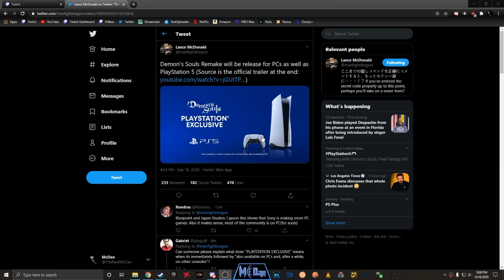Demon's Souls Remake Gameplay Trailer Reaction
Decided not to stream this, but figured I'd record just in case. I'm glad I did. Also, the audio on the stream kept cutting out for me for a few frames at a time. It was super annoying, but it didn't happen in any other streams, so apologies for that.